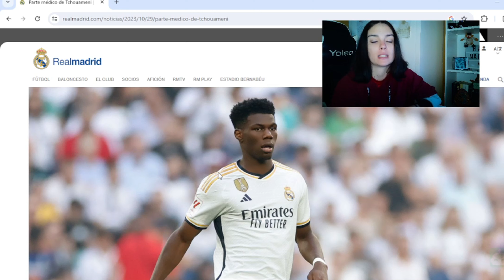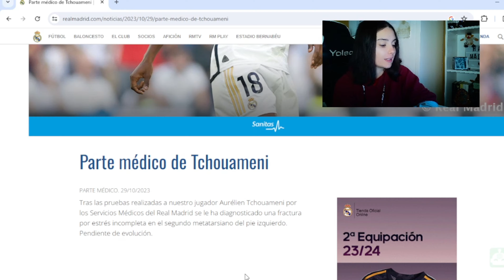Tchouameni KO ¿Y ahora qué? Tipo de lesión, tiempo de baja...